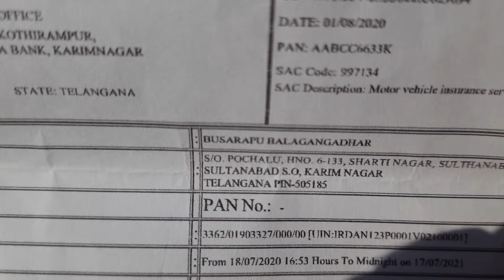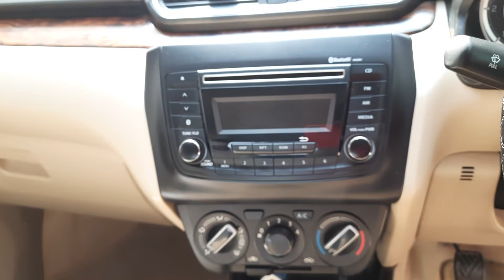మారుతీ స్విఫ్ట్ డీజైర్ VDI డీజిల్ 2017/11అమ్మబడును ధర 7లక్షలు మాత్రమే 9849364247